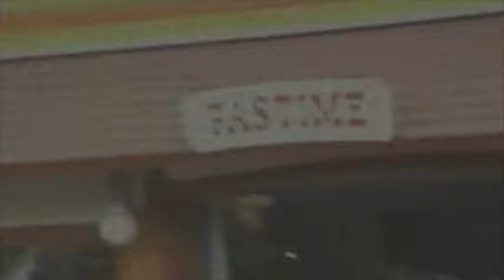OLD MILL KENNYWOOD Park August 1990 THE OLD MILL vintage footage original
This is a true ride through of the old mill as it was.
Kennywood's Old mill has been the parks longest running ride attraction since it was built and opened in 1901. The ride has reinvented itself many times by adding extra attractions throughout its boat riding Adventure.

I invite you to invest in my life and ministry!